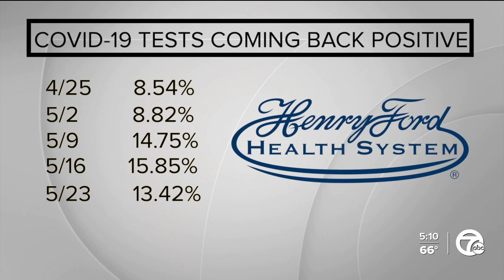Doctors seeing troubling trends in COVID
Doctors say they are seeing some troubling trends with COVID-19 as we approach the Memorial Day holiday weekend.